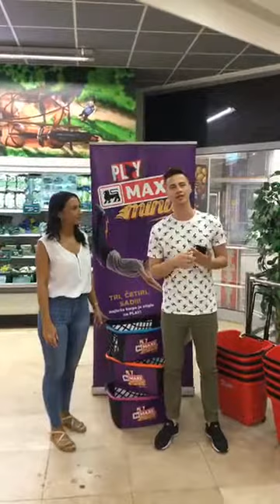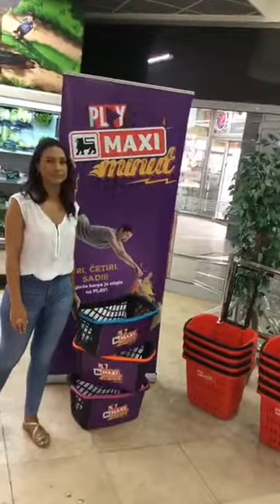Maxi Minut 30.5. Subotica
***Takmičarka je morala da vrati drugi aparat, jer prema pravilima sve što uzimate, mora stati u korpu, a na snimku se jasno vidi da dva aparata nikako ne staju u korpu***

PLAY predstavlja: MAXI MINUT

Tri...Četiri... SAAAD!!!
Najbrža korpa je stigla na PLAY radio! Ako pamtiš kao slon, imaš savršene reflekse i znaš lokalni Maxi kao svoj džep, onda ti dajemo šansu da iskoristiš svoj „Maxi minut“.  Dokaži se u igri pamćenja, i ceo Maxi asortiman će ti biti na raspolaganju.

Svakog dana u  PLAY jutru igraj se sa Unom i Đoletom, ili popodne sa Lukom. Voditelji će ti zadati spisak namirnica, a ti sutradan treba da ga ponoviš. Ukoliko si iz grada koji najavimo, budi prvi koji će pozvati 011/3012-092.

Koliko vrednu nagradu dobijaš – zavisi od tebe. Dan nakon igranja u programu stižemo u Maxi u tvom gradu. Imaćeš 60 sekundi da pokupiš što više namirnica po svom izboru – od svake samo po jednu. Sve što staviš u korpu za ovo vreme nosiš na PLAY kasu i biće tvoje